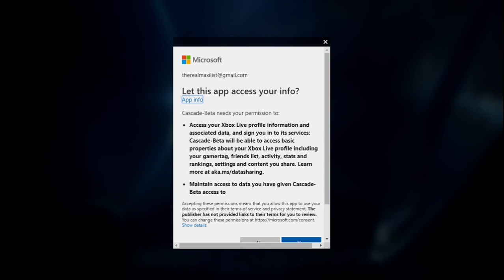Halo Reach on PC. Fireflight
streamed 8/26/19
Very smooth so far, hope to play more of it before it comes out.